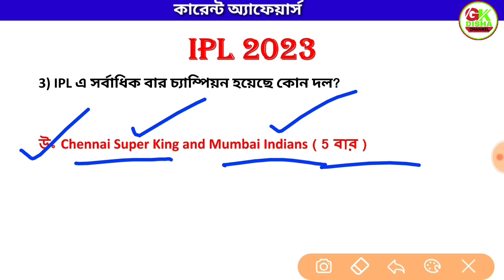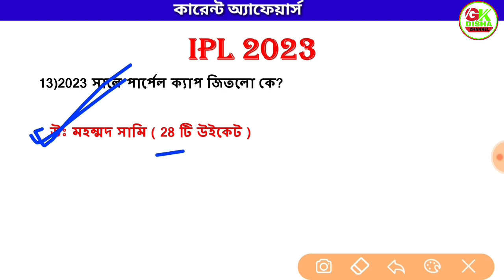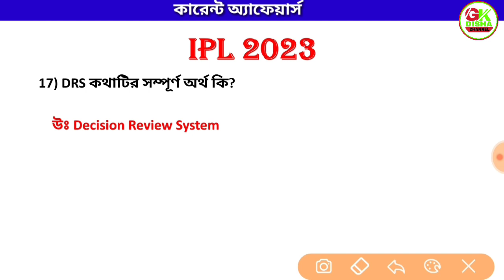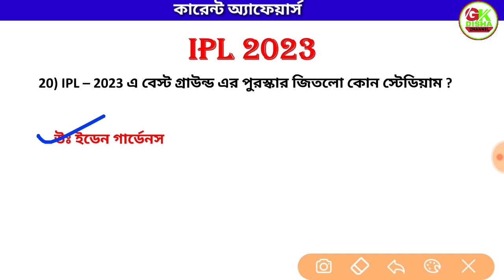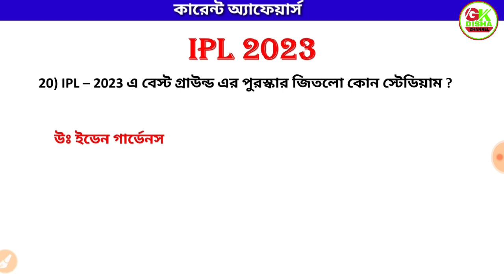IPL 2023 Question & Answer || IPL সম্পর্কিত সমস্ত GK || Purple Cap & Orange Cap || DRS/DLS Method